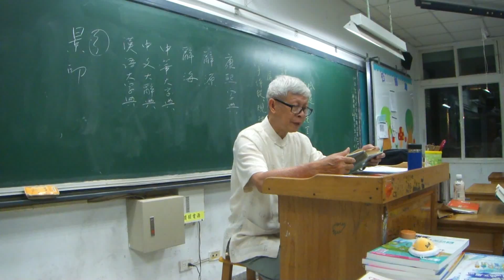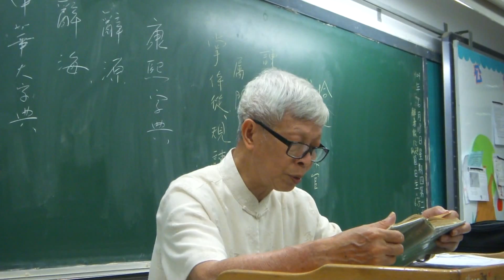104.6.17【寄韓諫議】杜甫/林正三老師朗讀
【寄韓諫議】杜甫/林正三老師朗讀
今我不樂思岳陽，身欲奮飛病在床。
 美人娟娟隔秋水，濯足洞庭望八荒。
鴻飛冥冥日月白，青楓葉赤天雨霜。
 玉京群帝集北斗，或騎麒麟翳鳳凰。
 芙蓉旌旗煙霧落，影動倒景搖瀟湘。
 星宮之君醉瓊漿，羽人稀少不在旁。
 似聞昨者赤松子，恐是漢代韓張良。
 昔隨劉氏定長安，帷幄未改神慘傷。
 國家成敗吾豈敢，色難腥腐餐楓香。
 周南留滯古所惜，南極老人應壽昌。
 美人胡為隔秋水，焉得置之貢玉堂。